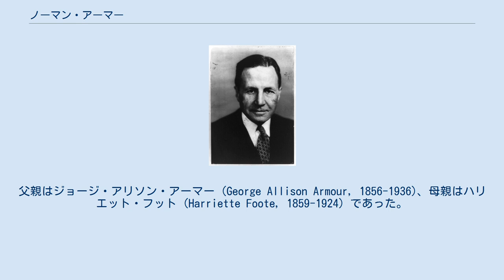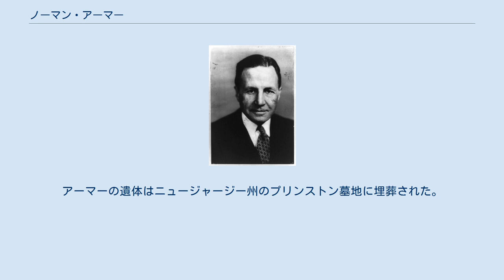ノーマン・アーマー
ノーマン・アーマー ノーマン・アーマー（Norman Armour, 1887年10月14日 - 1982年9月27日）は、アメリカ合衆国の外交官。
第一次世界大戦から第二次世界大戦までの期間を外交官として過ごし、8ヶ国で外交使節団の長を務めた。
 1887年10月14日、ノーマン・アーマーはイングランドのブライトンにおいて誕生した。
アーマーの両親はアメリカ在住であったが、アーマーの誕生時は、休暇でイングランドに滞在していた。
父親はジョージ・アリソン・アーマー (George Allison Armour, 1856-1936)、母親はハリエット・フット (Harriette Foote, 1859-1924) であった。
 アーマーはニュージャージー州プリンストンで成長し、1909年にプリンストン大学を卒業した。
アーマーは在学中、テニス部に所属した。
アーマーは1913年にハーバード大学法科大学院を修了し、プリンストン大学で外交政治学の研究員となった。
 アーマーは1911年に国務省の非常勤職員として採用された。
アーマーは1912年にオーストリア担当職員として勤務し、続いて1915年から1916年までフランス担当職員として勤務した。
 1916年、アーマーは国務省で正職員となり、外交局に配属された。
アーマーは二等書記官として、ロシア帝国のペトログラードに派遣された。
 1917年、ロシア革命により帝政ロシアは崩壊し、ボリシェヴィキが政権を掌握した。
ボリシェヴィキ政府は中央同盟国とブレスト＝リトフスク条約を締結した。
アメリカは条約の正式調印に先立って11月7日にロシアとの国交を停止し、駐ロシア大使館から外交官を撤収させた。
アーマーを含む一部の職員は残務処理のため大使館に残留した。
だが1918年7月25日、ロシア当局はペトログラードに残っていたすべてのアメリカ外交官に対して退去命令を出した。
アーマーらはこれに従った。
その後アーマーらはペトログラードの東方約540キロメートルのヴォログダに移動し、新たな公使館を設置した。
 1918年、干渉戦争によりロシアでの状況はさらに不安定になった。
北ロシア戦役においてイギリス領事がロシア軍から攻撃を受け、アーマーらが駐在していたヴォログダの公使館もまた実質的に包囲された状況となった。
これ以降、アーマーの行動記録の時系列はやや不明瞭となっている。
当時の報道によると、アーマーおよび他の外交官らは8月26日にスウェーデン行きの列車に乗車する許可を受け、ロシアを脱出した。
列車は9月5日にスウェーデンのストックホルムに到着したものの、アーマーはそこで拘束され、モスクワに連れ戻された。
アーマーには、以下の容疑がかけられた。
ノルウェーの偽造パスポートを使用していたこと。
外交特使の身分を偽っていたこと。
そして秘密裏にペトログラードに戻りニコラス・クダシェフ公爵の娘ミラ・クダチェフ公女を国外に避難させる手配をしたことであった。
また同時期の別の報道では、アーマーはモスクワから列車を使わずにフィンランドへ脱出したが、外交特使として身分を偽ったために拘束されたという記録もある。
さらに同時期の記録として、ニューヨーク・タイムズ紙にはアーマーの死亡記事が掲載された。
 アーマーはアメリカに帰国した直後の11月2日、ミラ・クダチェフ公女との婚約を発表した。
そして1919年2月2日、アーマーはベルギーのブリュッセルにおいて、ミラ・クダチェフ公女と結婚した。
 アーマーは1919年以降、ベルギー、オランダ、ウルグアイ、イタリアに駐在した。
1922年から1924年まではワシントンD.C.での国務省勤務を行い、続いて日本（1922年-1924年）、フランス（1928年-1932年）などに駐在した。
 駐仏大使マイロン・ティモシー・ヘリックが1929年3月31日に死去すると、アーマーは臨時代理公使となった。
アーマーは後任の大使が決定するまでの間、パリで大使館長を務めた。
アーマーにとってはこれが最初の外交使節団の長であった。
アーマーはフランスにおいて、大衆に評判のある社会的人物として認知を受けた。
アーマーとアーマーの妻は、パリの上流階級の生活例として、しばしばアメリカの新聞に取り上げられた。
 1932年7月25日、アーマーは公使に昇任し、駐ハイチ公使として任命を...